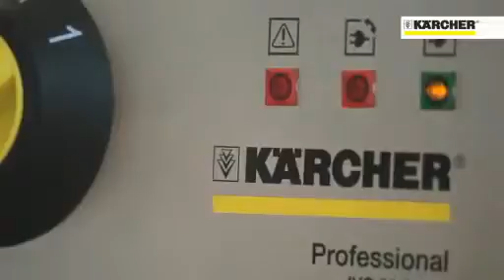Endüstriyel Tip Elektrikli Süpürge 2